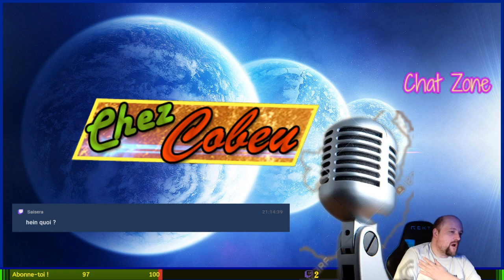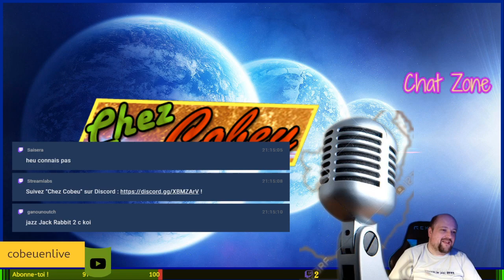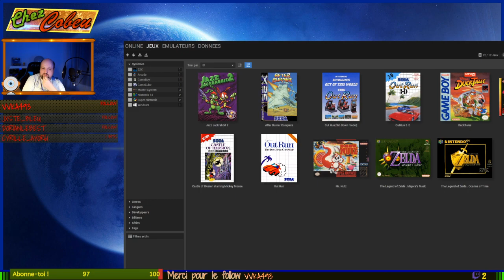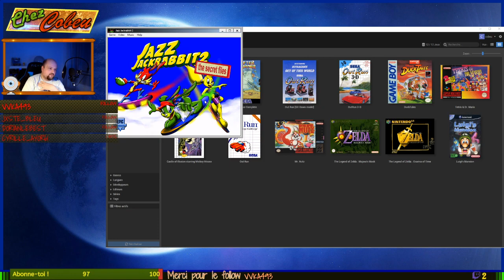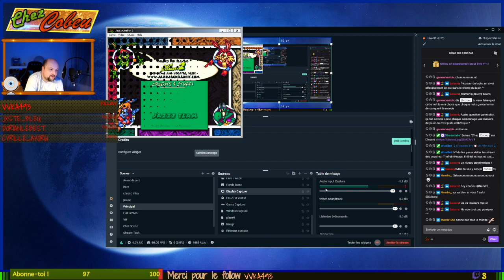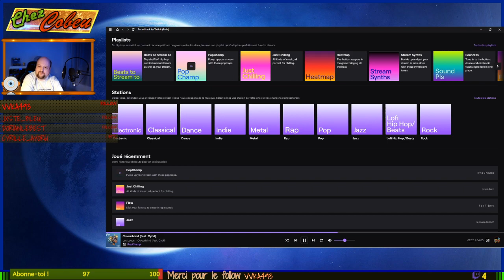Jazz Jack Rabbit 2 : une remontée dans le temps ?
Et ensuite c'est civet de lapin !

Quelques niveaux de Jazz Jack Rabbit 2 sur PC pour succéder au grand Mario .

Au menu, ramassage de carottes, courses et niveaux fun.